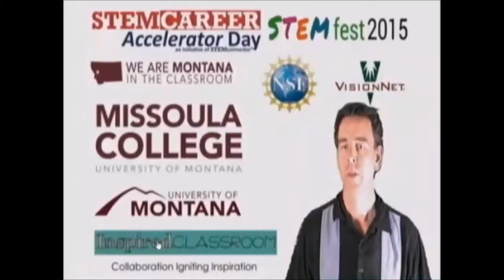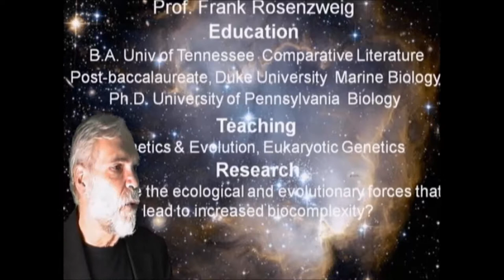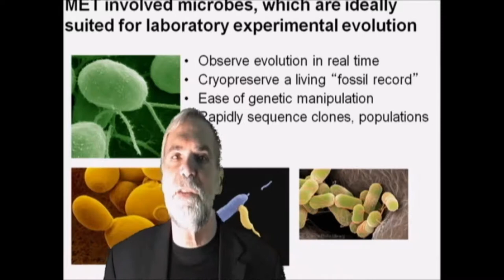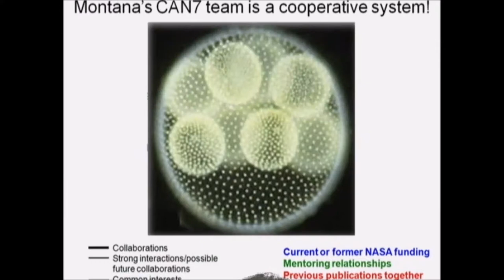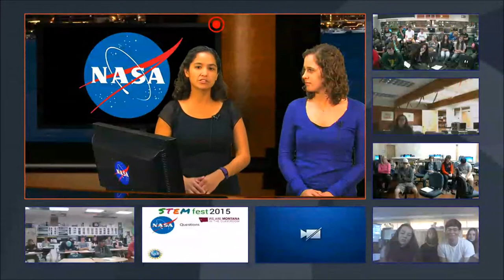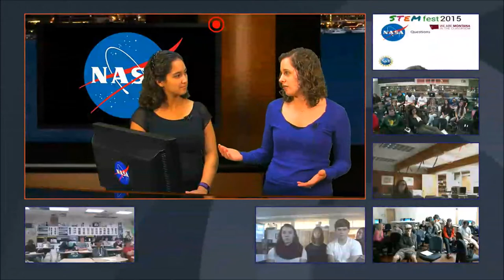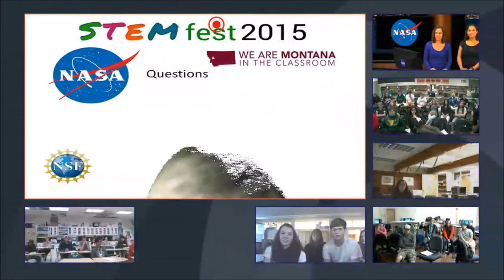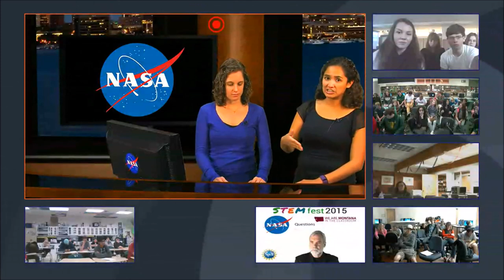Montana STEMfest 2015 NASA and Dr. Frank Rosenzweig